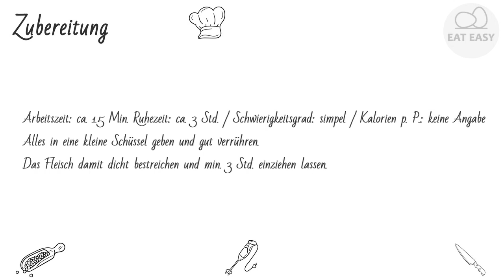Andis Grillmarinade. ACHTUNG!